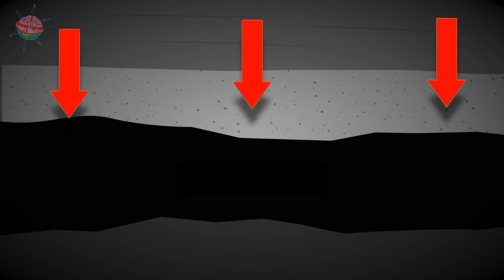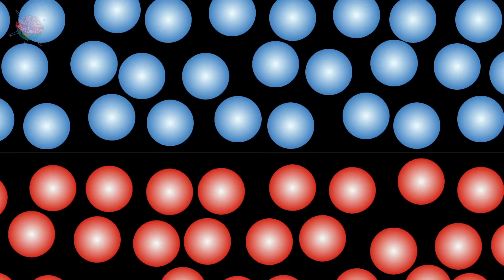The 3 Types of Rock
An explanation of the three types of rock: sedimentary, metamorphic and igneous.